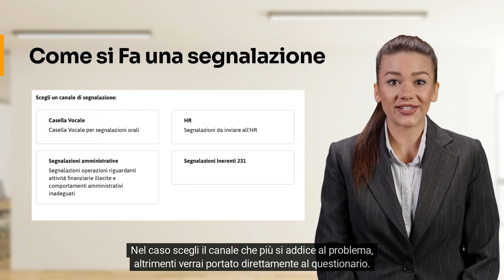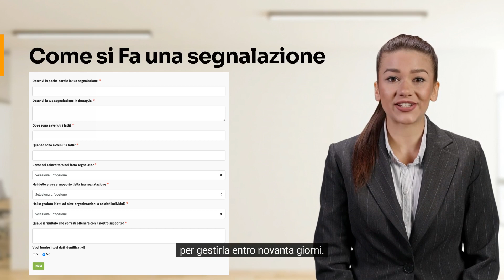WallBreakers - Istruzioni per effettuare una segnalazione di whistleblowing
Istruzioni per effettuare una segnalazione attraverso la piattaforma WallBreakers, per la gestione del whistleblowing.